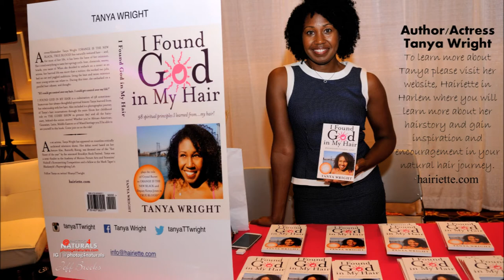Actress & Author Tanya Wright shares a hairstory from TV show 24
Tanya is a actress on "Orange is The New Black" TV series and is sharing a hairstory at Natural is Beautiful Expo about wearing a wig on the TV show 24. She is the author of a new book title "I Found God in My Hair. Visit her website, Hairiette in Harlem: hairiette.com for inspiration and encouragement in your natural hair journey